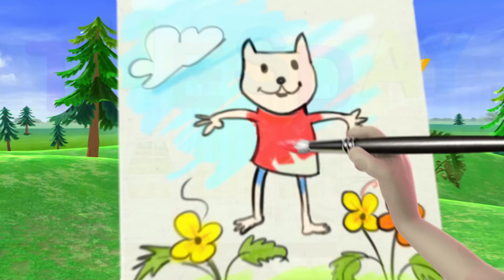Les anges de neige | Comptines et Chansons pour Bébés | Little Baby Bum en Français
C'est un jour de neige et Mia, Max, Baby Panda et Jacus décident de construire un bonhomme de neige et de faire des anges de neige.

00:00 Les anges de neige
02:10 Hop, sautons, sautillons
04:15 Solomon Grundy (Jours de la semaine)
06:12 J'entends l'orage
08:05 À la Fête Foraine
10:06 Tape Des Mains!
12:07 12345 J’ai pêché un poisson vivant
13:38 La soupe chaude aux pois
15:24 Cinq petits chatons
17:25 La rentrée
18:57 Déguisements pour demander des bonbons (Halloween)
20:56 A dix au lit
23:52 Les roues du bus d'Halloween (déguisés)
25:56 Les formes en chanson
28:15 Non Non Non, je ne veux pas aller au lit
30:03 Twinkle Twinkle Petite Étoile V5
32:19 La chanson du nettoyage
34:10 Lucy Locket
36:06 Cinq petits singes - Partie 2
38:42 Grand & Petit
40:47 En Route Pour La Chasse Au Lion
44:07 Les Avions Colorés
46:13 Où est Mia?
48:15 La chanson de Super Pig
50:26 Cinq Petits Monstres
52:21 Le Pont De Londres S'ecroule
54:24 Dix Petits Dinosaures
56:40 Apprendre à s'habiller
58:27 Johny, Johny! Oui, papa?
1:00:27 Dix Petits Dinosaures